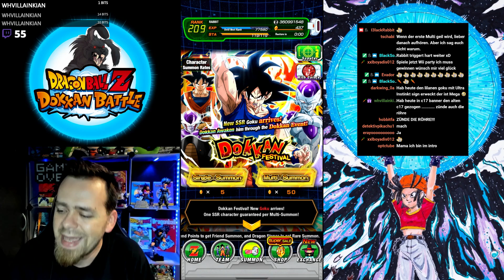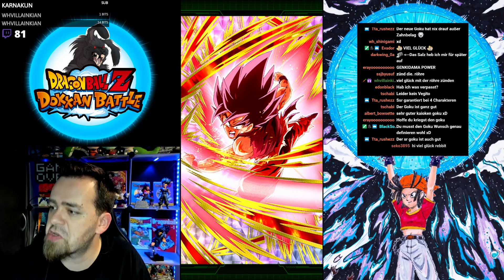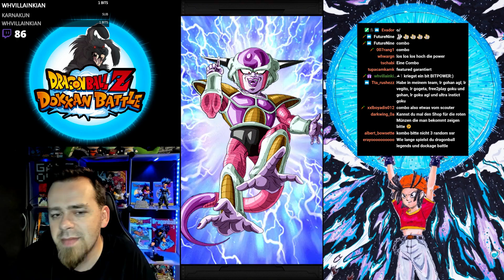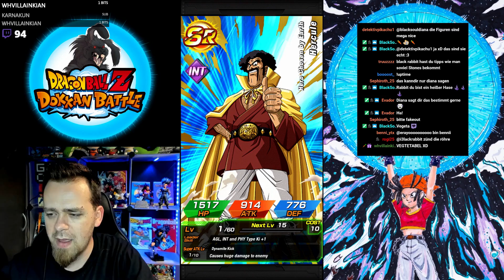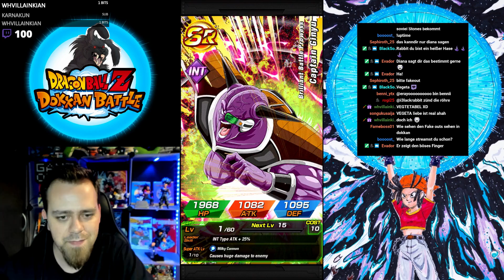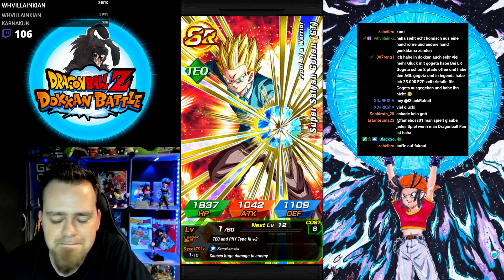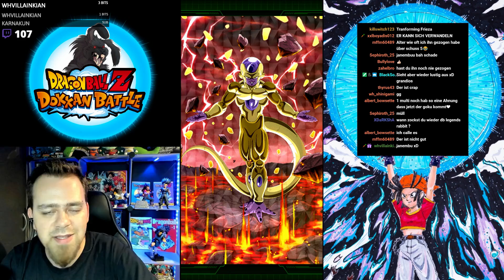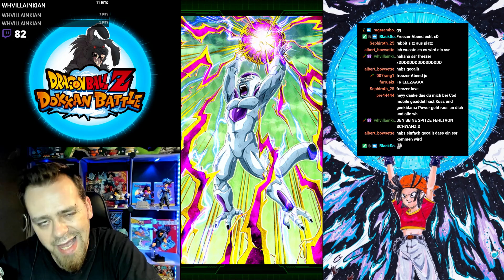Wir zünden die Röhre! SSJ Namek Goku und Freezer Opening Summon! 😎 | Dokkan Battle Deutsch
Hey Leute! :) Willkommen zu einem weiteren Dokkan Battle Let's Play von mir. Heute zünden wir die Röhre! Äh ich meine heute machen wir ein Opening Summon im neuen Namek Banner mit SSJ Son Goku und Freezer! O.O Aber auch mit dabei Transforming Goku & Freezer! Können wir aus 300 Stones was geiles ziehen?!
Gerne eure Meinung zu den Pulls in die Kommentare! Viel Spaß und haut rein!

Dragon Ball Z Dokkan Battle Namek Banner Opening Summons Summon